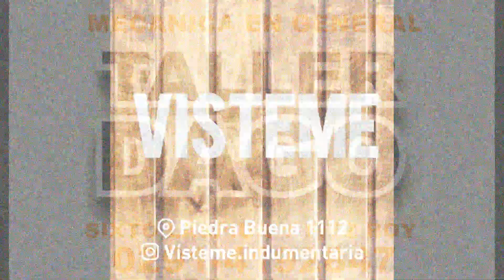GRUPO MB NOVENA SERIE FECHA 8 CMS ESTIVAL 2022-23.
Pos Nro.  Nombre                       Tiempo   Rec.  T. Final  Vtas.
01   27   ROUAIX Javier            01:19.783/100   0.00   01:19.783/100   5
02    8   ALTAMIRANO Kevin         01:20.185/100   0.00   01:20.185/100   5
03    2   URRETABISCAYA Emiliano   01:21.134/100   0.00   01:21.134/100   5
04   77   PONCE Esteban            01:23.506/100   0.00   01:23.506/100   5
05   31   RODRIGUEZ Juan Cruz      01:24.199/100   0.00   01:24.199/100   5
06  146   BENITEZ Gaston           01:26.258/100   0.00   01:26.258/100   5
07   95   DI GIGLIO Antonio        01:27.511/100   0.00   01:27.511/100   5